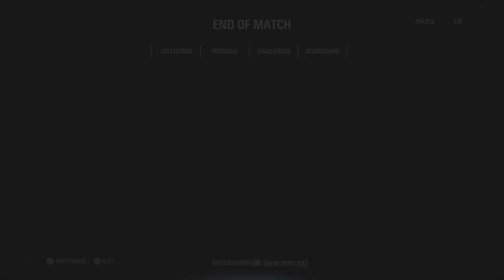STAR WARS™ Battlefront™ II Heroes Vs Villains PS4 Pro Gameplay The Manipuri Gamer